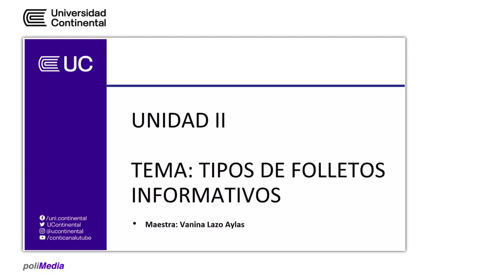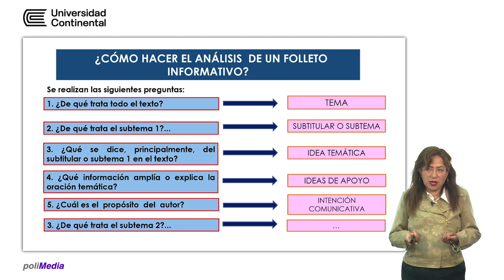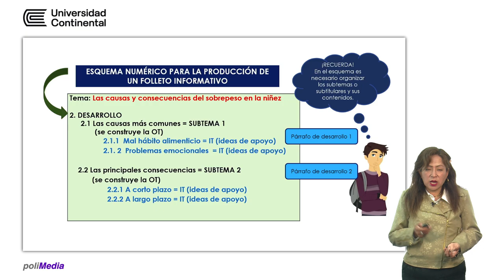Tipos de folletos informativos